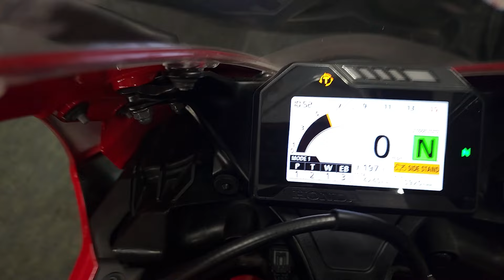2019 Honda CBR1000RR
The 2019 Honda CBR1000RR is a high-performance sportbike that exemplifies Honda's engineering prowess and dedication to producing thrilling motorcycles. It is part of the CBR series, which stands for "City Bike Racing," and has a rich history of success on both the street and the track.

Underneath its sleek and aerodynamic fairings, the CBR1000RR is powered by a potent 999cc inline-four engine. This liquid-cooled power plant delivers an impressive amount of horsepower and torque, providing riders with an exhilarating and responsive ride. To enhance performance and handling, the motorcycle is equipped with advanced technologies like throttle-by-wire, multiple riding modes, and adjustable engine braking.

The chassis of the CBR1000RR is constructed with a lightweight and sturdy aluminum frame, contributing to its agility and stability during spirited riding. The suspension system features top-tier components, allowing riders to adjust the settings to match their preferred riding style and road conditions.

Honda also incorporated a range of electronic rider aids into the 2019 CBR1000RR to ensure safety and confidence. These include traction control, ABS (anti-lock braking system), and wheelie control, all of which can be fine-tuned or disabled as per the rider's preference.

The bike's design is inspired by Honda's MotoGP machines, boasting sharp lines and aggressive styling that not only make it visually appealing but also contribute to improved aerodynamics. It also features a digital instrument cluster that provides essential ride information and can be easily read even while riding at high speeds.

Overall, the 2019 Honda CBR1000RR is a superbike that offers a potent combination of power, agility, and technology. Whether you're tearing up the racetrack or enjoying a spirited ride on the open road, the CBR1000RR delivers a thrilling experience for motorcycle enthusiasts.